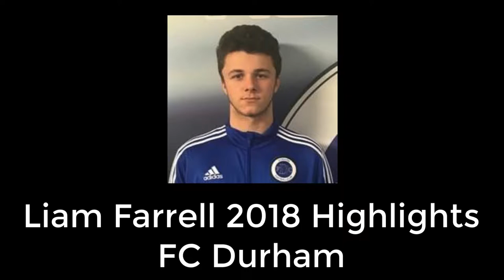Liam Farrell Highlights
Liam Farrell
Fc Durham Forward #9